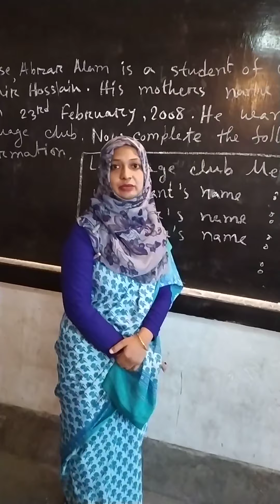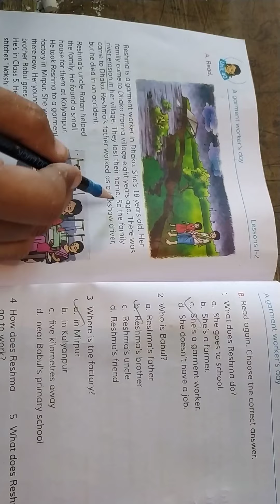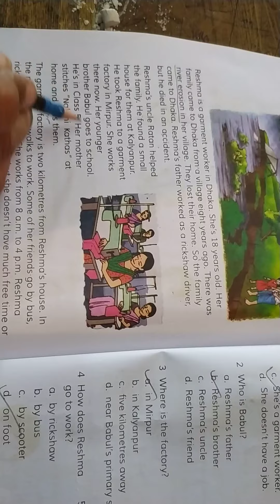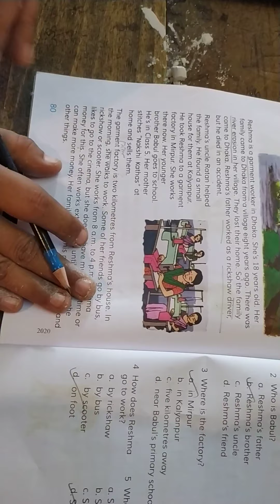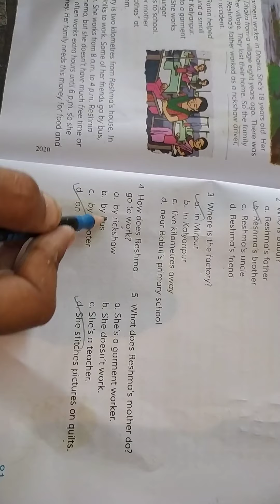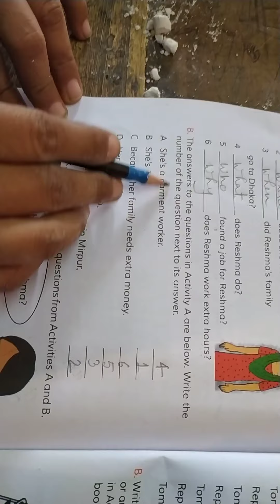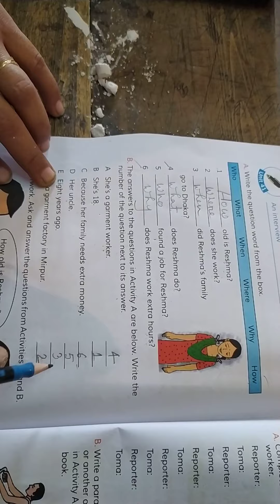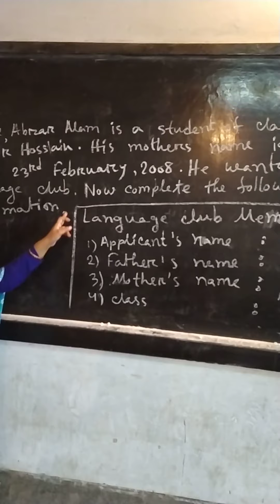Ayesha akther asha||Class:4||English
Nabakumar institution and Dr Shahidullah College